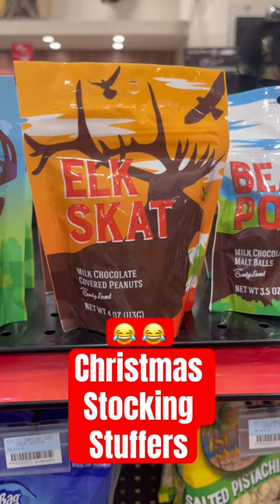Christmas 🎅 Stocking Stuffers